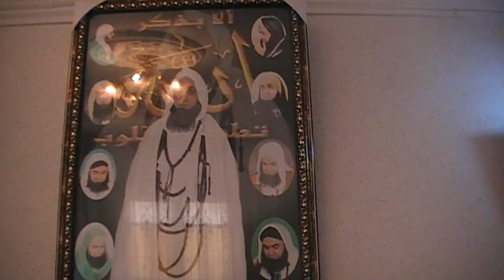ذكر الله يداوي من كان عليلا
محمد فوزي الكركري قدس الله سره
Tariqa Shadiliya
Tariqa Darqawiya
Tariqa Alawiya
Tariqa Karkariya
Tariqa Darqawiya Karkariya
hadra
7adra
hespress
nadorcity
rifcity
sama3
aslama
hadra soufia
sama3 soufi
tasawwuf
islamic
islam
nourania
soufia tv
zawiya karkariya
الحضرة
التصوف الاسلامي
الطريقة البودشيشية
الحضرة الصوفية
الحضرة الكركرية
الحضرة العلوية
الحضرة الدرقاوية
الحضرة الشاذلية
الحضرة الدرقاوية الكركرية
الطريقة الشاذلية
الطريقة الدرقاوية
الطريقة العلاوية
الطريقة الكركرية
الطريقة البوشيخية
الطريقة العلاوية الحسنية
الطريقة الدرفوفية
الزاوية الدرقاوية الكركرية
قناة الصوفية
الطريقة الشيخية
الزاوية العلاوية الحسنية النورانية
الطريقة العلاوية الحسنية النورانية
الزاوية القادرية الجلانية بوجدة
مقام الايمان
مقام الاحسان
فقهيات
أصول الطريق
محمد فوزي الكركري
nourania